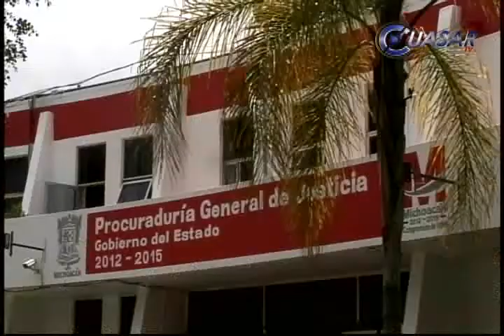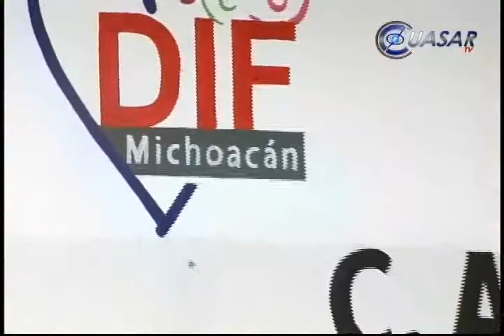Noticias de Morelia y Michoacán en breve, CuasarTv a 13 de Agosto del 2013